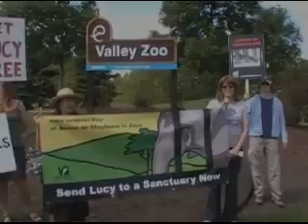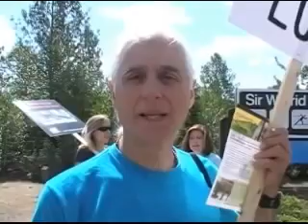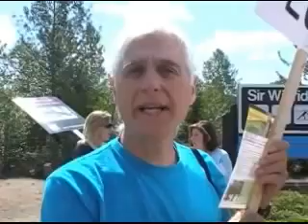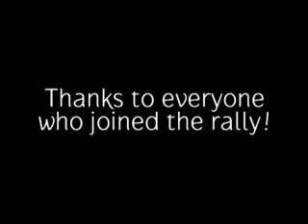International Day of Action for Elephants In Zoos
Voice for Animals and Friends of Lucy rally outside of the Valley Zoo for IDA's first International Day of Action for Elephants in Zoos.